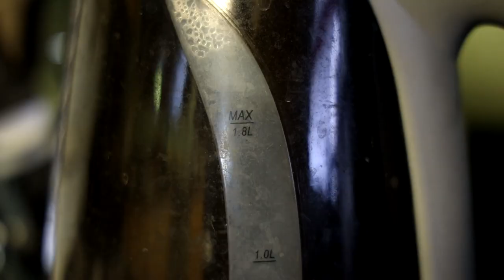Raiders of the Lost Ark Movie Review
I got to see this at the drive-in a few weeks ago and it further cemented the fact that this is one of my favorite movies of all time!